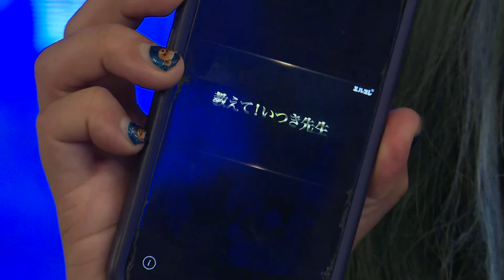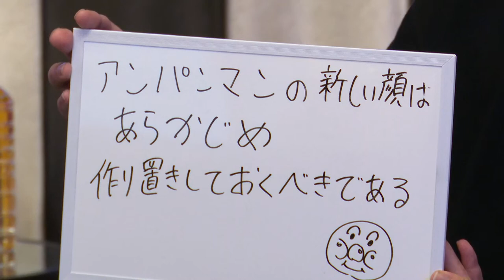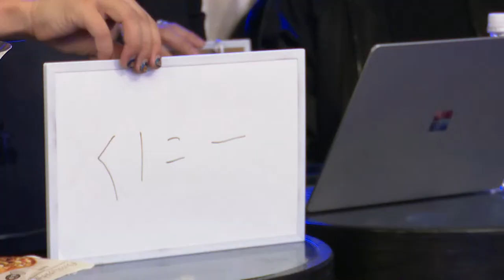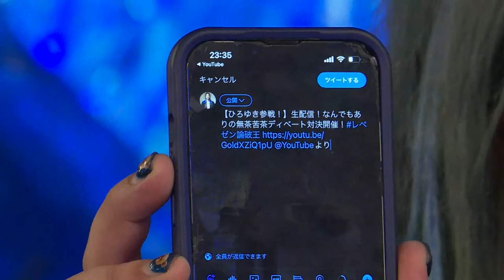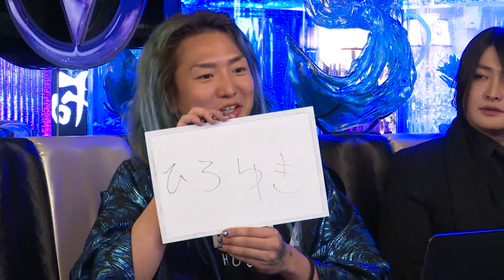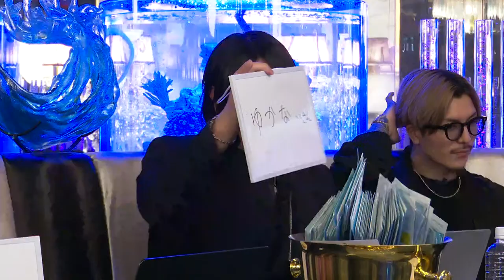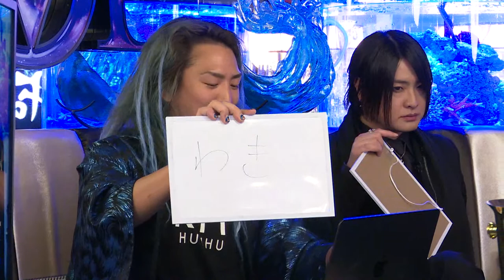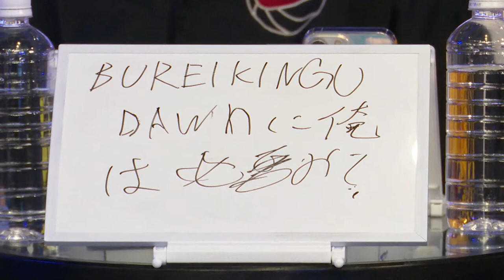【ひろゆき参戦！】なんでもありの無茶苦茶ディベート対決開催！レペゼン論破王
【なんと この下のURLでアマギフを150万円分ばら撒いてます！】
※応募はたった20秒で完了！！！！

2022年12月にも生放送するので、スポンサーを募集します！

【レペゼンの番組に出て有名になりたい人を募集中】

こちらのフォームに
お名前、メールアドレス、電話番号、住所、出演したい番組名、自己PR、アピールVTR、ご自身のSNSを記載の上ご応募ください。

ー
エルコレ3年連続*年間No.1
平良翔太

Club Latte 『取締役』
狼谷歩

CLUB LOX 『統括』
王者 一輝

ー

様々な言語で動画を発信していきます！